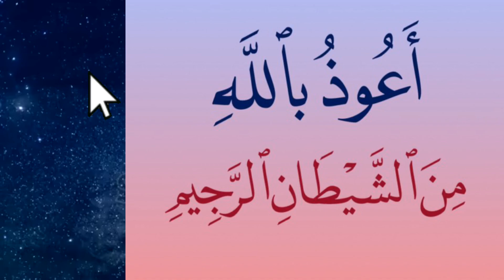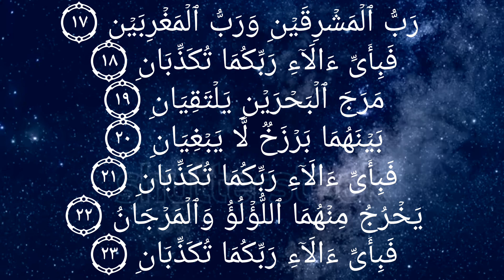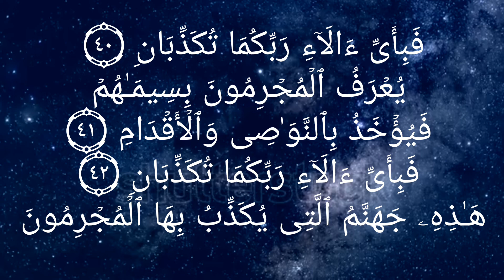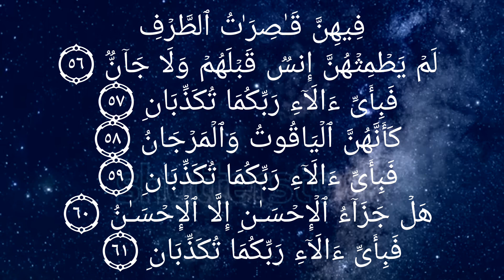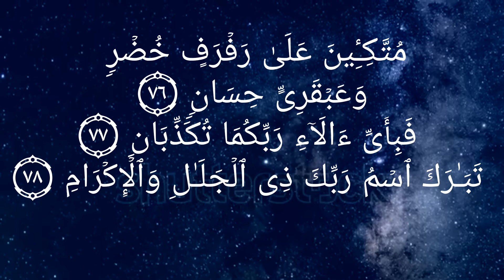Surah Al-Rahman full || Soothing & Relaxation 😌 Tilawat || Baby sleeping Tilawat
📍📍📍 》》Your Queries 《《📍📍📍

surah rahman,
surah rehman,
quran,
surah,
rahman surah,
ar rahman,